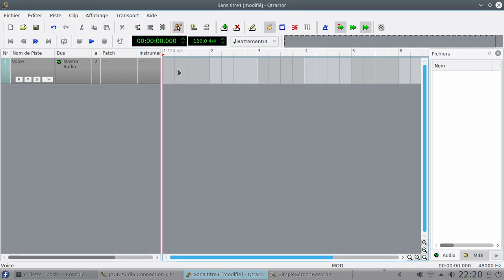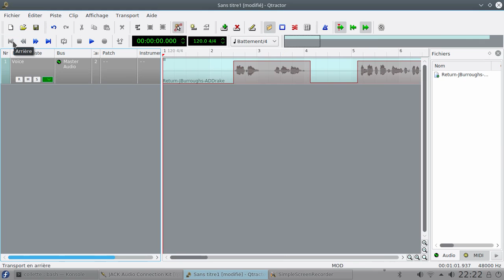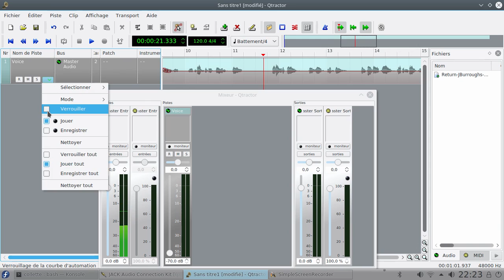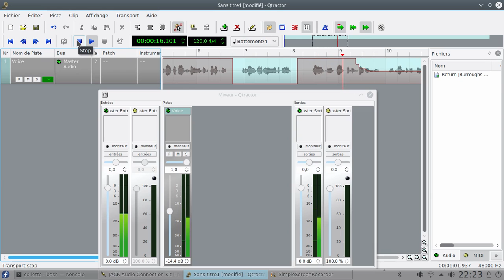Automation with qtractor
How to draw automations, how to record automations.